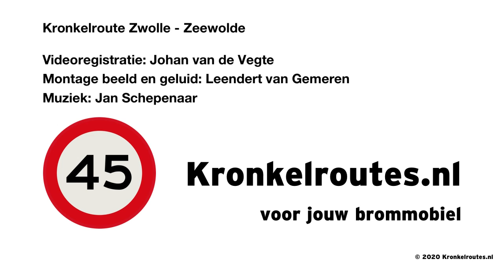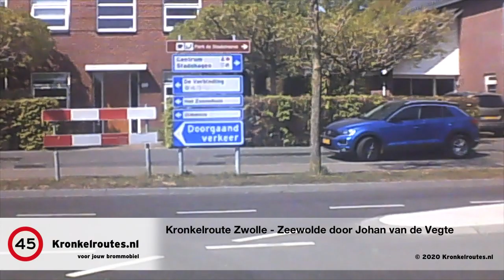Kronkelroute Zwolle - Zeewolde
De Kronkelroute van Zwolle naar Zeewolde via Kampen en Elburg, ingezonden.